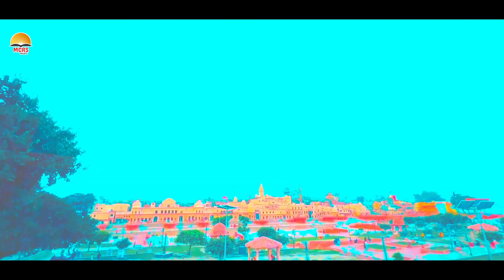Video | Jai Ho Ayodhya Dhaam Ki | Hayaat | 22 जनवरी स्पेशल सॉन्ग | जय हो अयोध्या धाम की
Welcome to MCRS MUSIC Present Bhojpuri Hit Song 2022

SINGER : HAYAAT
GEET : ASHOK NIRMAL
SANGEET : BABBAN YADAV
NIRMATA : VISHNU VISHWAKARMA
SAHNIRMATA : BABBAN YADAV